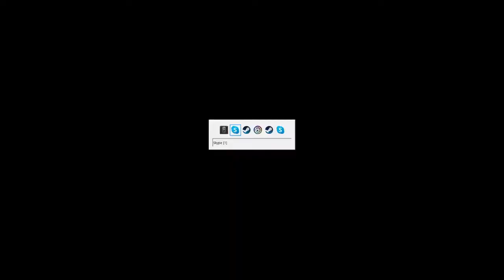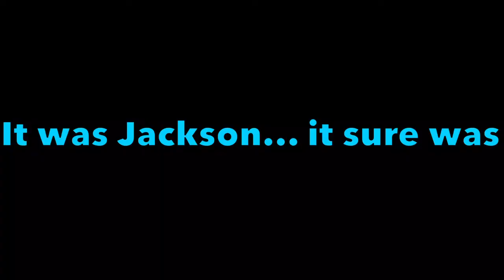3 Recruits battle 5 people while a dyslexic man can’t say ‘murder’ (Rainbow Six Siege Funny Moments)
Light Blue — Thomas
Blue — Joe
Red — Jackson
Purple — Sean